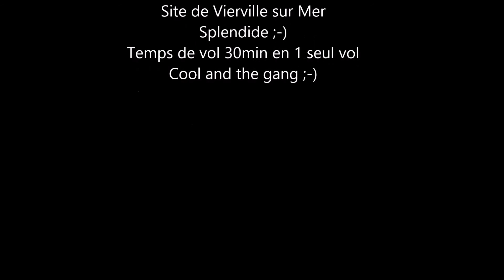Parapente - 8 mois depuis stage initial Omaha Beach - Paragliding soaring Normandie France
P'tit vol après le taf Cool and the gang!!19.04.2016
Yepaaa!!!